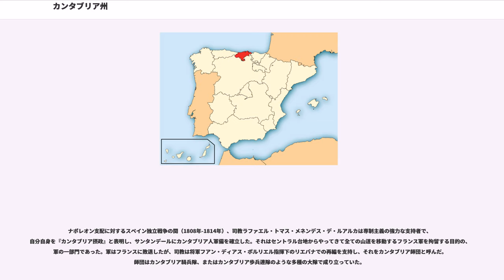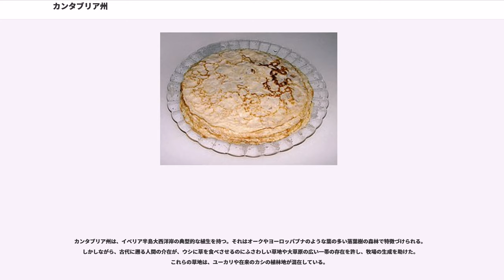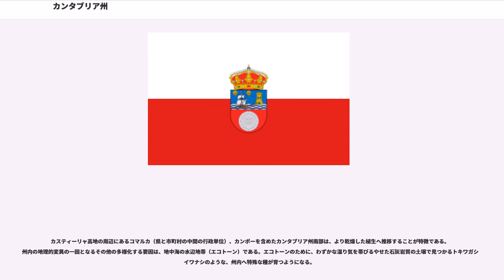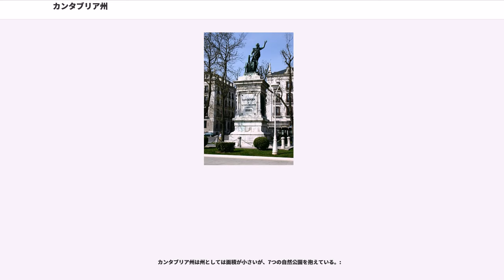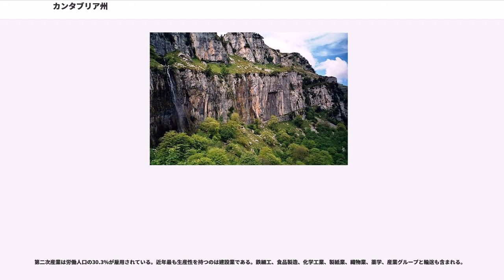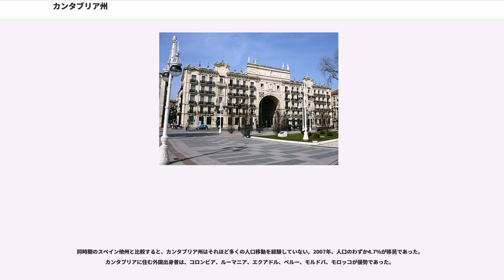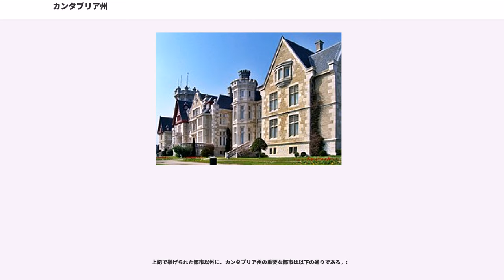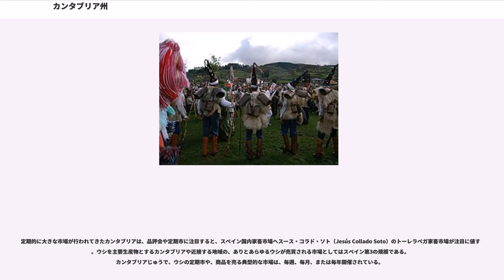カンタブリア州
カンタブリア州（）は、スペインを構成する自治州。かつてと呼ばれたカンタブリア県のみで構成される。州都はサンタンデール。

東はバスク州、南はカスティーリャ・イ・レオン州、西はアストゥリアス州と接しており、北は大西洋のカンタブリア海に面している。

カンタブリア州はカンタブリア海とカンタブリア山脈に挟まれたエスパーニャ・ベルデ（緑のスペイン）に含まれている。緑と呼ばれる所以は、山脈にはね返される大西洋からの風で強く影響を受ける、湿潤な海洋性気候だからである。平均の降雨量は1,200mmで、これが豊富な植物の生長を可能にしている。

カンタブリアは、歴史的には定冠詞のついた大文字の「ラ・モンターニャ」()と呼ばれていた。

イシドールスを含む各時代の著述家たちは、カンタブリアという名の語源を探し求めてきたが、まだ明らかになっていない。一般的には、cantはケルト語やリグーリア語の岩か石、-abrとはケルト人の地方共通の接尾詞であるとされている。従って、カンタブリア人とは険しい山脈へ言及した『岩の上で暮らす人々』または高地人という意味になる。

カンタブリアという名前に言及し初めて書かれたのは紀元前195年、歴史家大カトは自著の中で、カンタブリ族（ケルト系かバスク系とされる）の国にあるエブロ川の水源についてふれている。

その時以来、カンタブリ族がイベリア半島内外での多様な衝突において傭兵として用いられたので、CantabriまたはCantabriaと連続して言及された。シリウス・イタリクス（Book III）、ホラティウス（Book IV, Ode XIV）の記述から、彼らが第二次ポエニ戦争において、ローマと戦ったカルタゴ側に参加していたことは確かである。さらに、彼らはガイウス・ホスティリウス・マンシヌスによって行われたヌマンティア包囲中にも言及された。マンシヌスは都市の包囲で出世したと言われており、カンタブリ人とヴァッカエイ人（ヒスパニア北部にいたケルティベリア人の一つ）が彼の援軍の中にいたと知らされたことで、危機から逃れられたという。
その後の期間の参照の大半は、紀元29年に始まった反ローマのカンタブリア戦争と関係している。およそ150の参照がギリシャ語とラテン語の文献の中で見つかっており、カンタブリ族の悪評を証明しているのである。彼らの領域は現在のカンタブリア州より著しく大きく、カンタブリア海が北の境界で（カンタブリア海の名はローマ人がビスケー湾を指すため用いた）、セッラ川谷の西端が西の境界であった（現在はアストゥリアス州に属す）。南はペーニャ・アマヤの丘砦（現在のブルゴス県）ほど遠くまで伸び、東はアグエラ川に近接するカストロ・ウルディアレスまで伸びていた。

ローマ帝国の衰退にともない、カンタブリアは西ゴート族支配からその自治を再獲得した。574年、西ゴート王リウヴィギルド王（）がカンタブリアを攻撃し、アマヤ（現在はブルゴス県）を含む南部を落として勢力下におさめ、カンタブリア公国という西ゴートの州を設置した。そこは、カンタブリ族同様にヴァスコン族を含む国境防衛線またはリーメスにされたのである。しかし、この非常線の北で、カンタブリ族はアラブ人の侵攻まで独立を保ち生き延びた。

714年、イスラム教徒のアラブ人とベルベル人の混成軍がエブロ川谷上流を侵略し、カンタブリア公国の首都アマヤを陥落させた。彼らは自分たちの防衛制度を整備するため、カンタブリア人に従来の国境防衛線にとどまるよう強いた。カンタブリア人は初期のアストゥリアス王国に合流した。

レコンキスタ初期の年代記において、カンタブリアはまだ地方として認められているように見えた。アルベンデンセ年代記の中で、アストゥリアス王アルフォンソ1世は"“iste Petri Cantabriae ducis filius fuit”"と、カンタブリア公ペドロとカンタブリア公の称号、彼の公国の領域の確認を述べたとある。
この時期から、文献となる公文書は辛うじて、アストゥリアスという名称によってカンタブリアへ言及するようになった。アストゥリアス・デ・サンティリャナ、アストゥリアス・デ・トラスミエラ、アストゥリアス・デ・ラレードと呼ばれたコマルカの言及においてアストゥリアスの名が優勢であった。

4つの兄弟都市（サンタンデール、ラレード、カストロ・ウルディアレス、サン・ビセンテ・デ・ラ・バルケーラ）を中核として、"沼地の兄弟会"（、カンタブリア主要都市が抱える艦船の連合。カスティー...